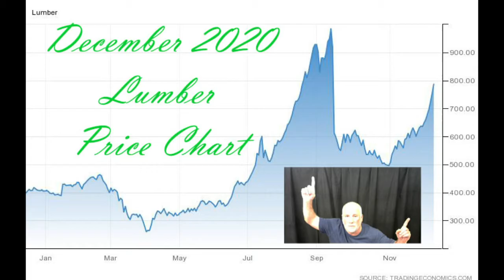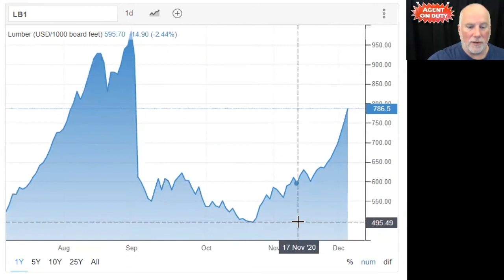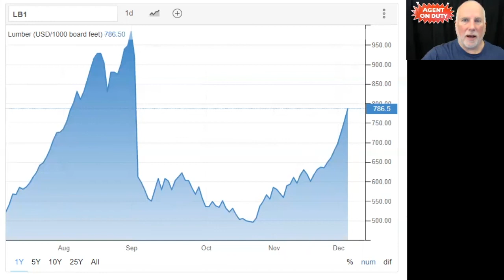Lumber Prices Are Up Again! December 2020 Price Chart Per 1000 Board Feet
The price of lumber shot up again at of December 10, 2020. It's over $700 per 1000 board feet. Back in September the price shot up to to a historical high of almost $1000 then quickly dropped to the $600 range.

The price of new home construction and home renovation projects, such as room additions and building a deck, are affected by the price of lumber per 1000 board feet.

Are you in the lumber or home construction industry?